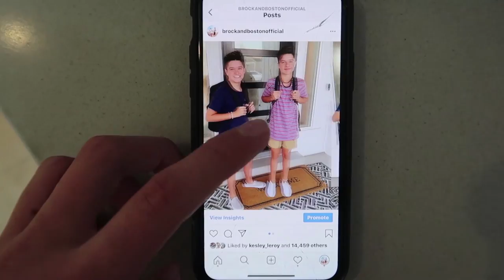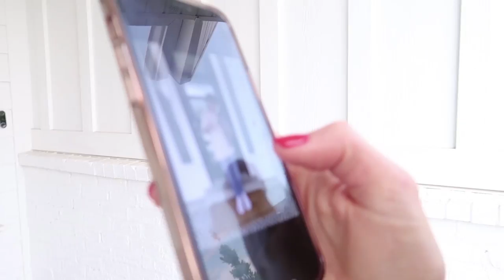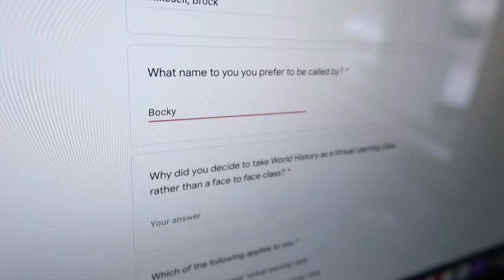FIRST DAY OF SCHOOL *ONLINE HIGH SCHOOL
Today was our first day of school! We would have been going into our first year of high school face to face but we decided to do online for the next little bit. Are you doing online or in person school?!

We are identical twin brothers that love sharing our life with you!! We both are 16 years old and 2 minutes apart! We both love doing all sorts of fun things!!

POSTING SCHEDULE
FAQ
Who is older? Brock but just by two minutes.

How do I tell you apart? Brock has lighter hair (highlights)! But after watching a few videos you will seem to catch on.

Are you Identical or fraternal twins? We are Identical.